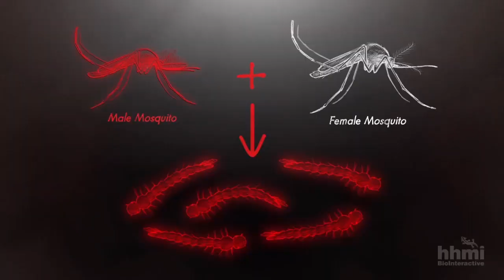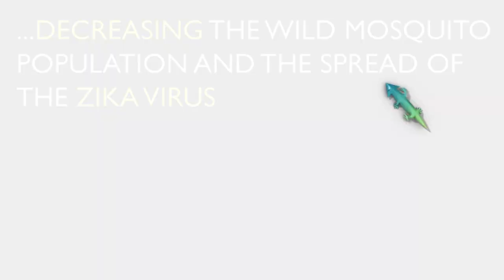In A Minute Science: GM Mosquitoes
How can scientists use genetic engineering to reduce mosquito populations - and stop the spread of certain diseases? In this video, find out how scientists in Brazil are combatting Zika.